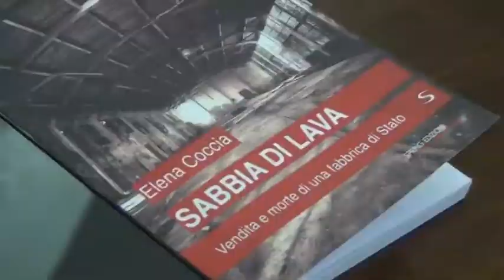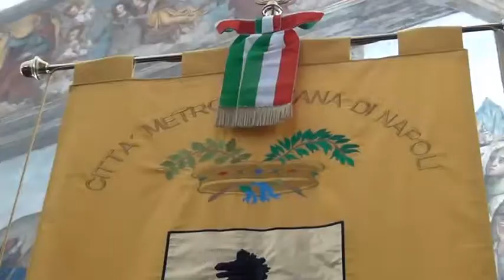“Lavoro bene comune - Generazioni a confronto” in tempo di pandemia: incontro a Santa Maria la Nova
Si è tenuto questo pomeriggio, nella Sala del Consiglio Metropolitano del complesso monumentale di Santa Maria la Nova a Napoli, l’incontro pubblico sul tema “Lavoro Bene Comune”, promosso dall’Associazione ‘Generazioni Future Campania’ - Società cooperativa di mutuo soccorso ‘Stefano Rodotà’.

Obiettivo del workshop quello di aprire una riflessione approfondita sul valore dei diritti fondamentali, delle libertà e del lavoro alla luce della precarietà accentuata dalla pandemia da Covid-19 che ha sconvolto il mondo nell’ultimo anno e mezzo.

Il confronto è partito dalle opere di Simone Oggionni ed Elena Coccia, autori dei due libri rispettivamente “Lucio Magri, non post-comunista ma neo-comunista" e “Sabbia di lava", che sono stati intervistati dagli esponenti dell’Associazione “Generazioni Future” Maria D’Onofrio e Antonio Di Luca, quest’ultimo uno degli operai FIAT dello stabilimento di Pomigliano d’Arco licenziati e poi reintegrati in seguito a varie sentenze per ingiusto licenziamento che oggi continua la sua battaglia per essere completamente riammesso nel ciclo produttivo dell’azienda.

L’opera di Oggionni - scrittore dedito alla politica - che riguarda la figura di Lucio Magri, deputato della Repubblica per cinque legislature, dal 1976 al 1994, e quella della Consigliera Metropolitana Delegata ai Beni Comuni, Elena Coccia, che narra la storia dei lavoratori della Deriver di Torre Annunziata, impresa di Stato attiva dal 1963 fino alla seconda metà degli anni ’80, quando chiuse in seguito alla crisi della siderurgia e all’esito di un processo di privatizzazione, hanno costituito il punto di partenza per ritornare a ragionare sul valore dei diritti e delle conquiste che oggi sono messe a rischio, con un messaggio rivolto soprattutto ai più giovani.

“Oggi, dopo oltre 30 anni dall’avvio delle privatizzazioni di Stato – ha affermato la Consigliera Coccia - si può fare un Bilancio? Non solo in termini economici ma come effetto sociale, sulle donne e sugli uomini che persero il lavoro, sulle famiglie e la società che si impoverirono mentre la criminalità rialzò la testa?".

“Ho voluto raccontare – ha continuato Coccia - la storia di due operai che lavoravano nella stessa fabbrica e che verranno licenziati perché lo Stato proprietario la svende ad un privato il quale, dopo essersi preso tutto, capannoni, macchinari, commesse, licenzia le maestranze. È un racconto corale, perché la lotta di quegli operai si allarga alla città, e poi alla regione e all'Italia. Quando la scrissi era per liberarmi del peso di una sconfitta, non personale ma epocale, oggi la rendo pubblica perché si riparla di privatizzazioni”.

“Quello di oggi – ha concluso la Consigliera Metropolitana – è stato un importante momento di confronto e riflessione, sui diritti e sulle libertà, sulla visione dei beni comuni, in una città come Napoli che nei momenti più difficili riesce spesso ad indicare una strada da percorrere”.

All’incontro hanno preso parte, tra gli altri, l’Assessore al lavoro del Comune di Napoli, Giovanni Pagano, il Segretario Generale UIL Napoli e Campania, Giovanni Sgambati, esponenti delle categorie e delle associazioni del territorio.